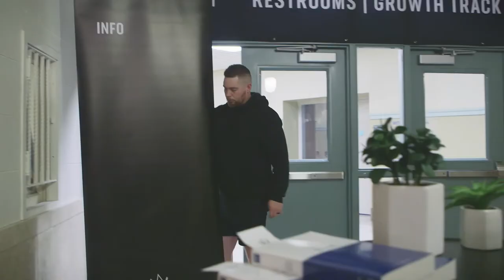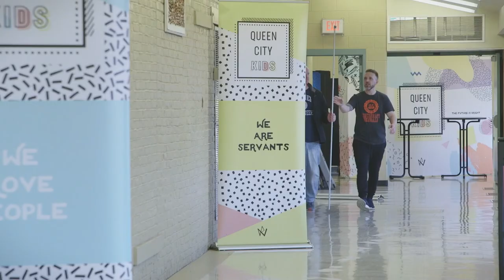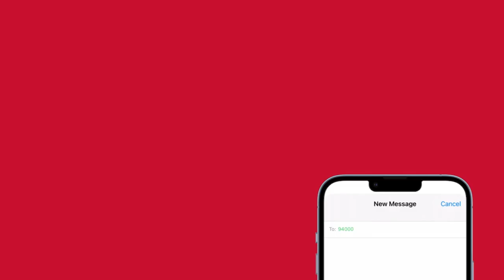About Highlands College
Located in Birmingham, AL, Highlands College is a Biblical higher education institution that exists to supply the church with leaders of character and competence to fulfill the Great Commission. Our mission statement is Luke 10:2, which states, ""the harvest is plentiful, but the workers are few."" Because the harvest is plentiful, we need more workers. At Highlands College, we educate, equip, and empower to be the hands and feet of Jesus through living lives of eternal impact.

Highlands College is a biblical higher education institution located in Birmingham, Alabama that exists to train the next generation of leaders with the competence, character, and spiritual maturity needed to lead lives of eternal impact and make a difference.

Preview Day is the best way to see Highlands College! Join us on campus for the next Preview Day

Have questions about Highlands College? Contact the team